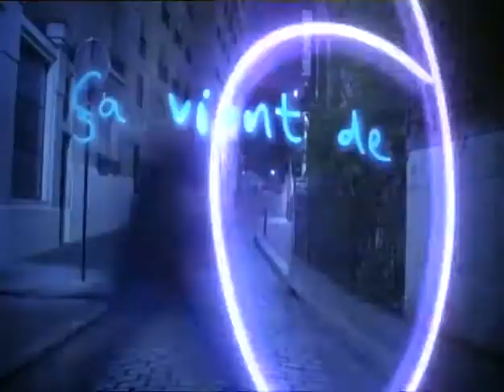Worlds apart - La nuit nous appartient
Worlds apart
Le talk show explosif de Mustapha El Atrassi
NRJ12 & Comedie !